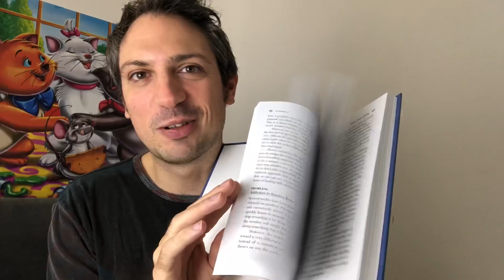Un libro da leggere assolutamente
Ti consiglio un libro e al suo interno non c è neanche un grafico